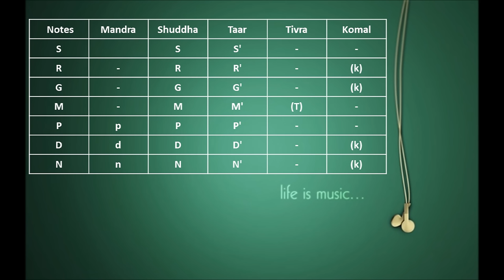Abhi Mujh Main Kahin - Flute lessons by Harsh Dave |Agneepath|Sonu Nigam | Ajay Atul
Be part of my community called Flute Songs Mastery
"Flute songs Mastery" is a community of flute learners who wish to learn Songs on Flute Step by Step from an absolute Beginner to Advance level. Here learning Happens in 4 Stages and If you wish to learn on your own there are just 3 Secrets which you need to crack If you are absolutely serious about learning, have 2-3 hours to practice in a week and can get a Good A Scale flute then I promise to you that you can lean beautiful. Join my 90 minute session where I will open up the entire learning system which will give you a complete clarity of step by step process you need to follow to learn this beautiful instrument Join me